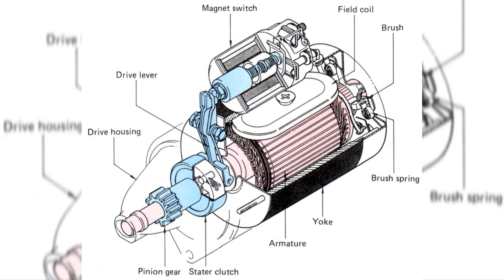🙋‍♂️porque se queda PRENDIDO el MOTOR de arranque🚀 【ENTERATE AQUI】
En este video te mencionamos porque se queda prendido el motor de arranque

Por lo tanto, si su motor de arranque sigue funcionando , el problema podría ser los contactos del relé de arranque atascados, una conexión a tierra continua en la bobina de control del relé de arranque o un cilindro de bloqueo de encendido que mantiene el interruptor de encendido en la posición de ARRANQUE. Si el motor de arranque se detiene, ha encontrado el problema.

¿qué hace que un motor de arranque no se desconecte?

Desea asegurarse de que la alimentación no permanezca encendida una vez que se suelta el interruptor de encendido. Esta alimentación continua al motor de arranque puede hacer que no se desconecte . Para asegurarse de que no sea el solenoide; verifique la energía en los postes detrás del solenoide probando el cable proveniente del interruptor de encendido, usando un voltímetro.

Del mismo modo, ¿puede un motor de arranque funcionar de forma continua? Los motores de arranque de automóviles están diseñados para entregar un alto par durante un corto período de tiempo; 30 segundos o menos. No están diseñados para un uso continuo . También utilizan una transmisión Bendix que extiende el piñón para engranar el volante y retraerlo una vez que el motor arranca.